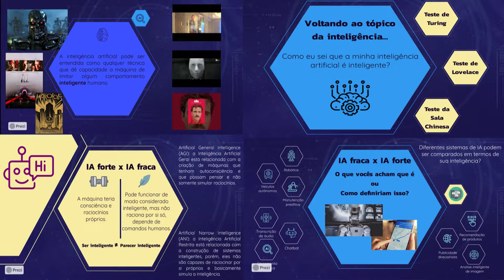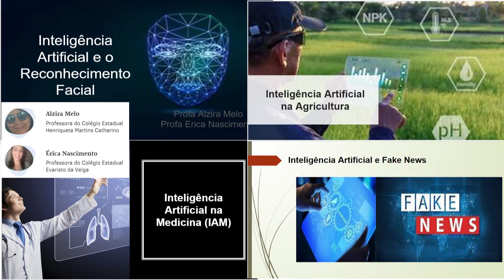DISCIPLINA INTRODUÇÃO À INTELIGÊNCIA ARTIFICIAL - PROJETO CIÊNCIA DE DADOS NA EDUCAÇÃO PÚBLICA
Autores:
ANA LUISA NOGUEIRA DOS SANTOS, LAÍS PINHEIRO

Descrição:
A pesquisa intitulada Malinche uma figura emblemática da identidade nacional Mexicana,   realizada entre 2019.1 e 2020.1, se ocupou em conhecer a personagem histórica Malinche (1496 – 1529 ou 1551), também conhecida como Malintzin e Doña Marina, uma indígena da costa do Golfo do México, companheira de Hernán Cortés que teve um papel  decisivo no auxílio da Conquista do México, uma vez que falava ao menos três línguas. A pesquisa se interessou pelas representações que a referida personagem histórica teria  recebido, especialmente, na literatura feminina, tais como no romance histórico &#8203;Malinche (2006), de Laura Esquivel; no conto &#8203;La culpa es de los tlaxcaltecas (1989), de Elena Garro; na peça teatral &#8203;El sueño de la Malinche (2005), de Marcela del Río. A base teórica se constituiu de leituras sobre o Feminismo e a Decolonialidade, o que me levou a ler e refletir sobre as questões propostas por Todorov (2010), Freitas (2017), Ribeiro (2017), Lugones (2008) e Pizarro (2004), que me ajudou a compreender a América Latina como espaço cultural.